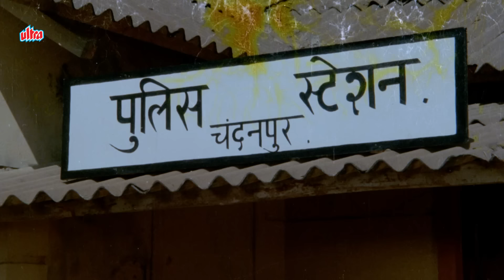मेरे गावंवालों को हाथ तो लगा.. तेरे हाथ पैर तोड़ के रखूँगा - जबरदस्त मूवी सीन -माँ कसम -Amjad Khan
Film: Maa Kasam

Watch Hindi Superhit Movie "Maa Kasam".
Starring: Mithun Chakraborty, Amjad Khan, Divya Rana, Ranjeet, Sharat Saxena and Pran

Plot: Balwant accidentally kills his wife while searching for a treasure map and gets arrested by the police. When Balwant resumes his search, he faces opposition from his son.